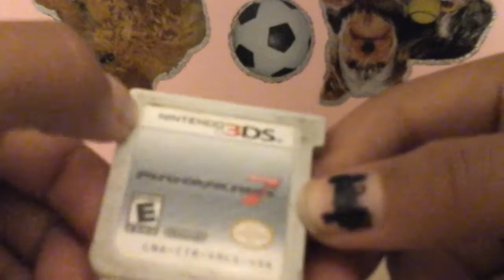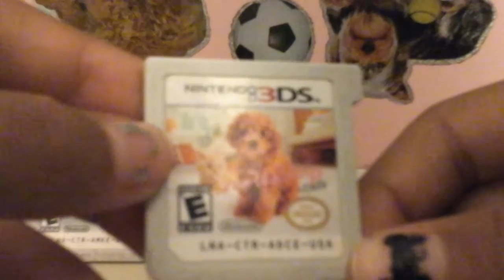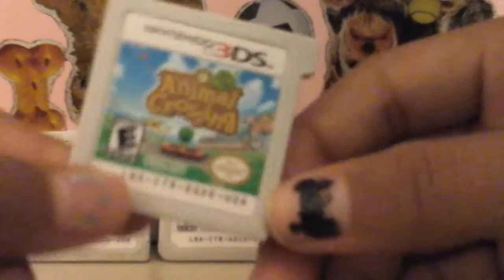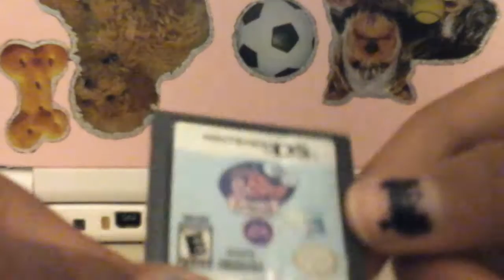My collection of games.